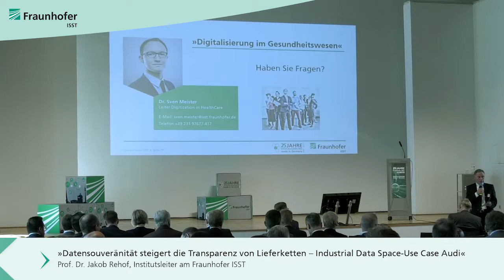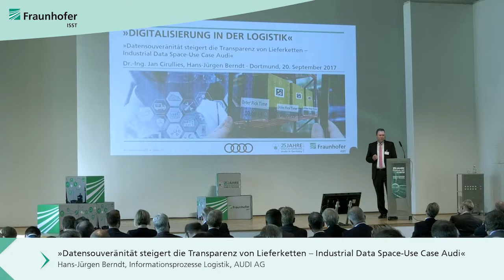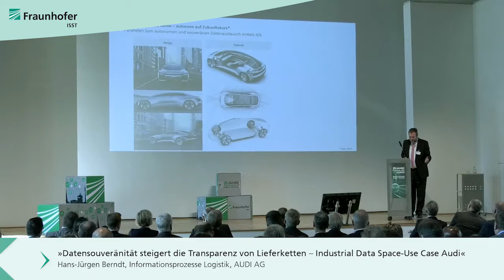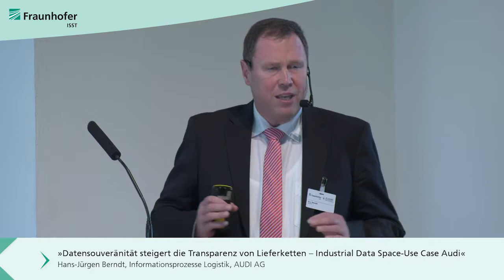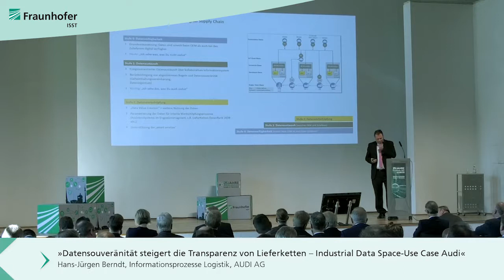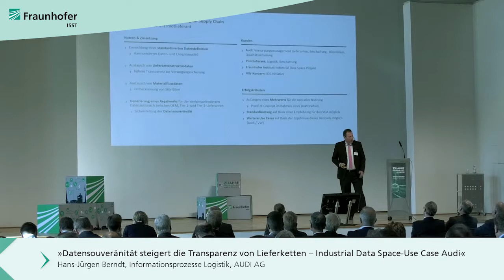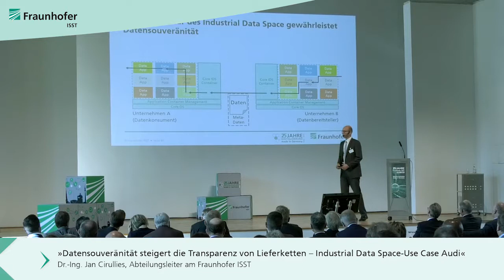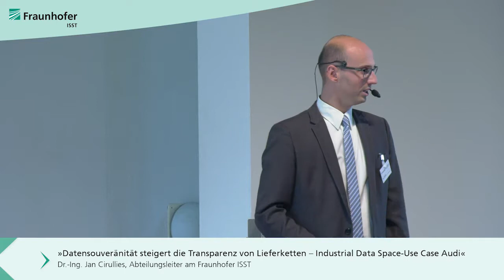Vortrag »Datensouveränität steigert die Transparenz von Lieferketten«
Vortrag von Hans-Jürgen Berndt, AUDI AG, und Dr.-Ing. Jan Cirullies, Fraunhofer-Institut für Software- und Systemtechnik ISST, zur »Digitalisierung in der Logistik: Datensouveränität steigert die Transparenz von Lieferketten – Industrial Data Space-Use Case Audi«, 20. September 2017, Festveranstaltung »Digitalisierung made in Germany – 25 Jahre Fraunhofer ISST« in Dortmund.

Inhalt:
Den Fragen, warum die Industrie Datensouveränität und transparente Lieferketten braucht, geht Hans-Jürgen Berndt von der Audi AG auf den Grund. Hierbei zieht er eine Linie zwischen modernen transparenten Lieferketten, die ausschlaggebend für die Wettbewerbs- und Innovationsfähigkeit eines Unternehmens sind. Denn ohne diese Transparenz, ohne den Datenaustausch, könnten Daten nicht sinnvoll erschlossen und nutzbar gemacht werden. Um dies zu gewährleisten, seien die Entwicklung einer standardisierten Datendefinition, also ein harmonisiertes Daten- und Ereignismodell, der Austausch von Lieferketten zur Versorgungssicherung, der Austausch von Materialflussdaten zur Früherkennung von Störfällen wie auch die Generierung eines Regelwerkes für den ereignisorientierten Datenaustausch zur Sicherung der Datensouveränität unabdingbar.

Der »Industrial Data Space« trete an dieser Stelle als passendes Instrument auf: Dr.-Ing. Jan Cirullies (Abteilungsleiter am Fraunhofer ISST) beschreibt, wie die Datensouveränität des Industrial Data Space durch seine Architektur und Technik geschaffen wird. Er führt außerdem aus, wie sich Unternehmen intern aufstellen sollten, um die Daten handhabbar zu machen. Der Industrial Data Space böte das Konzept, diese Daten von der Datenerzeugung bis hin zu den Geschäftsprozessen zu verarbeiten und sinnvoll miteinander zu vernetzen, um zu einer Datenwertschöpfung zu gelangen.